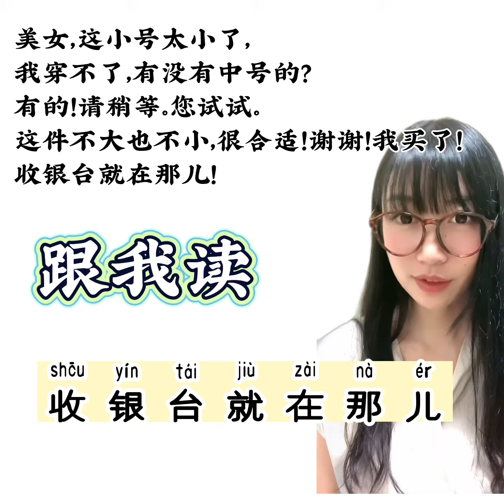海外の買い物で絶対使える中国語の会話2 Shopping Chinese conversation2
měinǚ, zhè xiǎohào tài xiǎo le, wǒ chuān bùliǎo, yǒuméiyǒu zhōnghào de?
美女 ， 这 小号 太 小 了 ， 我 穿 不了 ， 有没有 中号 的 ？
yǒude! qǐng shāoděng. nín shìshì.
有的 ！ 请 稍等 。 您 试试 。
zhèjiàn búdà yě bùxiǎo, hěn héshì! xièxie! wǒ mǎi le!
这件 不大 也 不小 ， 很 合适 ！ 谢谢 ！ 我 买 了 ！
shōuyíntái jiù zàinar!
收银台 就 在那儿 ！

Hello, everyone!

1分間中国語会話／1 minute Chinese conversation